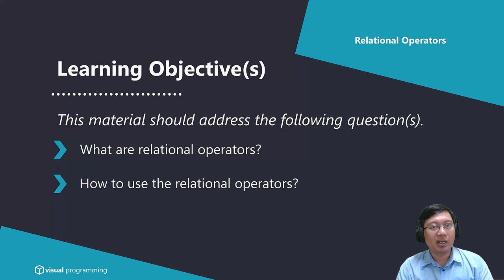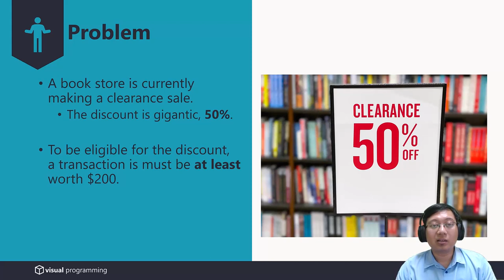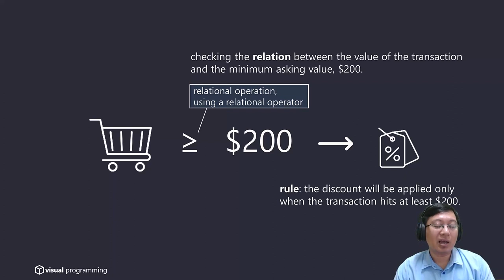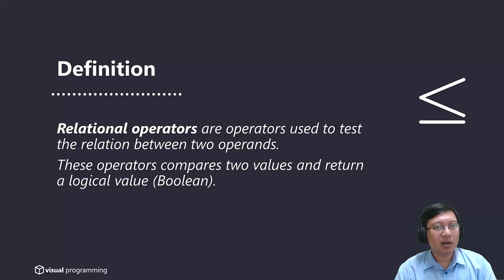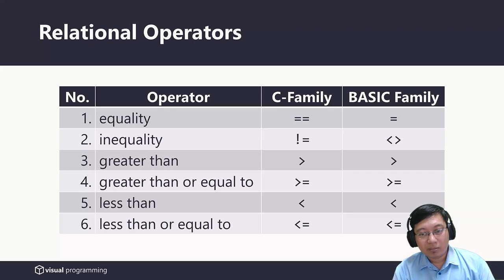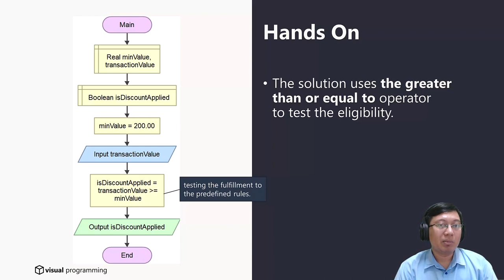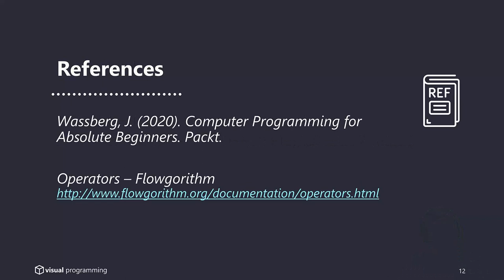Relational Operators | Visual Programming | Bahasa Indonesia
Topic: Relational Operators
Type : Conceptual

This material should address the following question(s):
1. What are relational operators?
2. How to use the relational operators?

Lecturer:
Mario E. S. Simaremare

Bachelor of Information Systems, Institut Teknologi Del